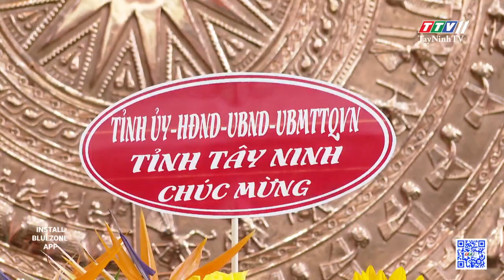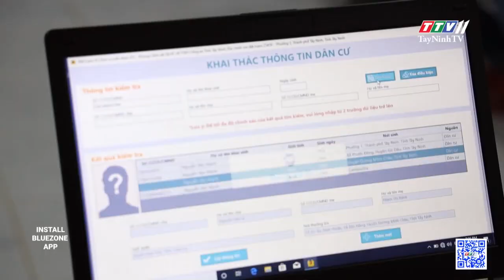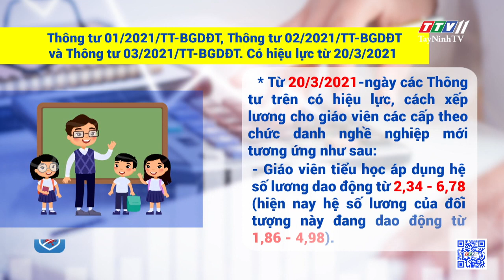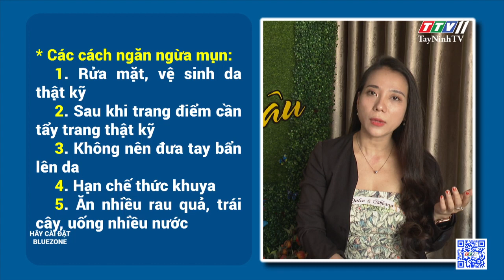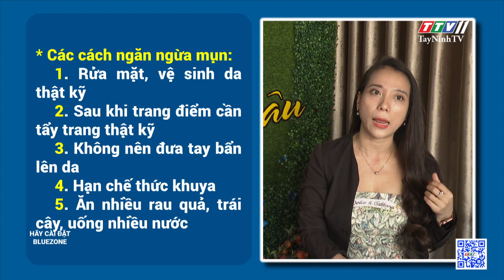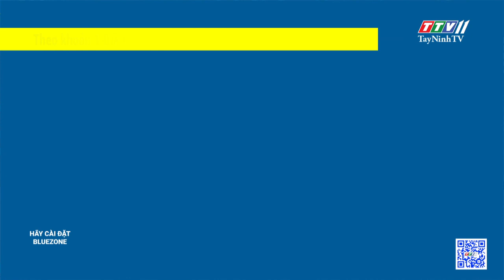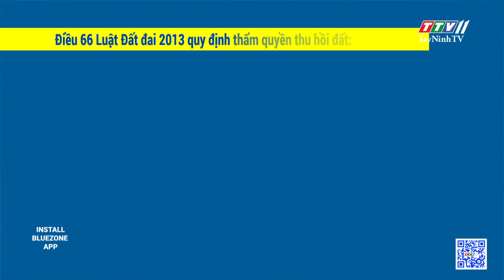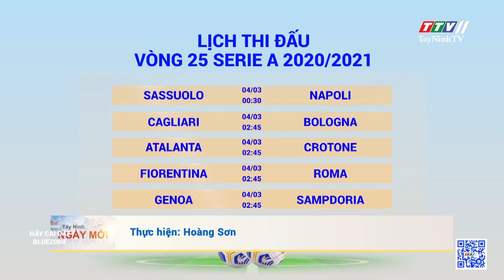Tây Ninh Ngày Mới 03-3-2021 | Tin tức hôm nay | TayNinhTV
- Lãnh đạo tỉnh thăm, chúc mừng Bộ đội Biên phòng tỉnh
- Thành lập Tổ bầu cử chậm nhất là ngày 03/4/2021
- Công an Tây Ninh đẩy nhanh tiến độ cấp căn cước công dân
- Phát động phong trào thi đua đảm bảo trật tự an toàn giao thông năm 2021
- Tạo sân chơi cho thiếu nhi từ vỏ xe
- Thay đổi cách xếp lương giáo viên từ 2021